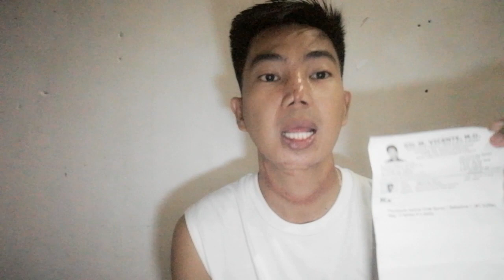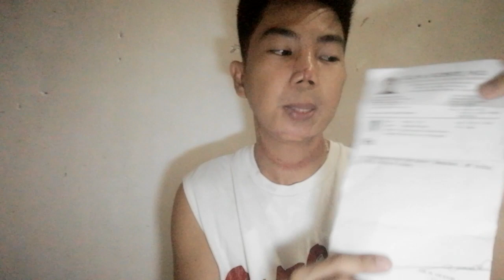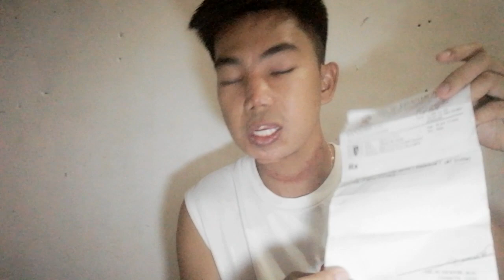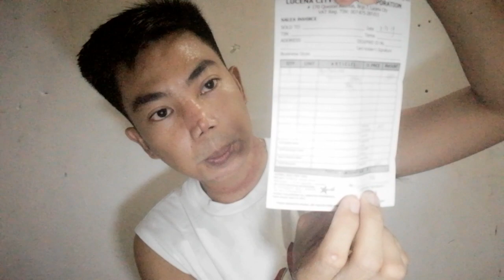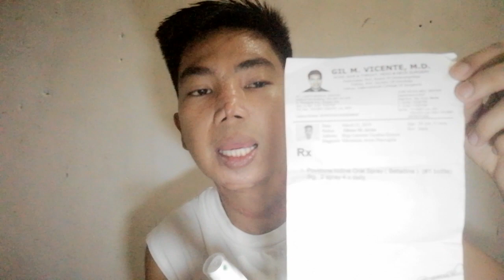Mabahong Hininga May Solusyon Na po Jan Si Doctor Vicente Gil -Ellowe Alviso Vlog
March.30,2019

March.21,2019 pumunta po ako Kay Doctor Vicente Gil Para iacheck up ang aking Throat at ang aking Hininga na Hindi ako kampante sa aking naamoy.Kaya Ito,Binigyan niya po ako ng Reseta para Bumili ng Spray Iodine,Betadine.

Povidone Iodine Oral Spray ( Betadine) (#1 Bottle) Sig: 2 spray 4 x daily

Doctor Vicente Gil Scduled.ST.Luke's Medical Center
Medical Arts Building - RM 301 / Rm 507
E Rodriguez Ave.Quezon City,
Mon.To Sat. 3:00 - 6:00 P.m

Tel.Now: 723-0301; 723-0101 Loc.6301

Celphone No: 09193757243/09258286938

Jose Reyes Med.Center Department of ENT
Rizal Ave.Sta Cruz Manila,
Tuesday: 10:00 - 12:00 pm
Friday: 10:00 - 12:00 PM

NOSE,EAR,THROAT,HEAD AND NECK SURGERY
DIPLOMATE,PHIL.BOARD OF OTALARYNGOLOGY
FELLOW,PHIL.SOCIETY OF ONCOLOGY
FELLOW,INTERNATIONAL COLLEGE OF SURGEONS.

If You want To Donate for donation,Baka willing po kayong tumulong,for my surgery or other people Poor,

Ellowe M. Alviso

For PNB savings account account No: 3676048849 Ellowe M.Alviso/Brgy.Lacawan Tayabas Quezon

For My GCash po account No:748 Name Ellowe M.Alviso/Brgy.Lacawan Tayabas Quezon.

For Coins PH.account no: 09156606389/Ellowe M.Alviso